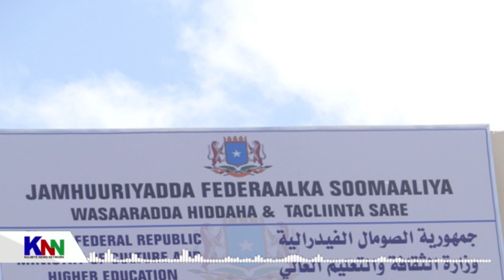QAAR KAMID AH MACALIMIINTII SAXDAY IMTIXAANKA SANADKAN AY QAADAY DF OO AAN HELIN WALI XUQUUQDOODII.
KNN. QAAR KAMID AH MACALIMIINTII SAXDAY IMTIXAANKA SANADKAN AY QAADAY DF  OO AAN HELIN WALI XUQUUQDOODII.